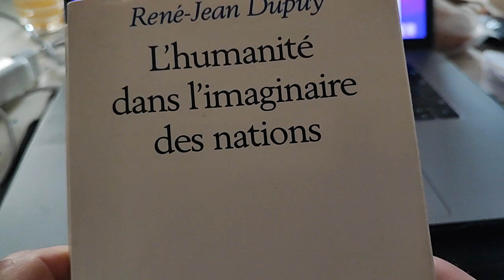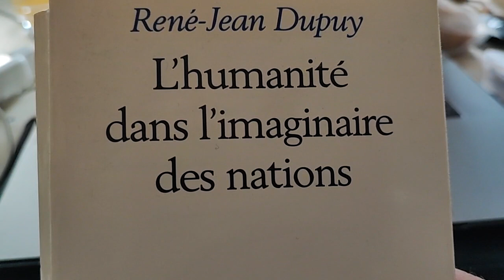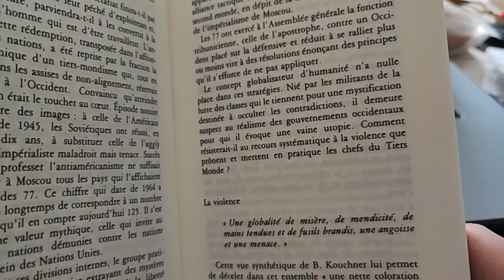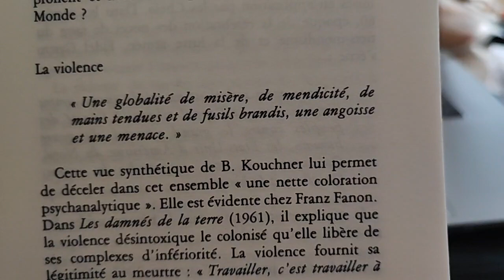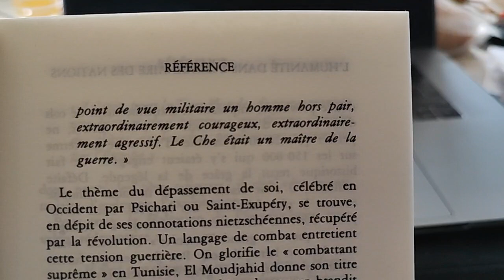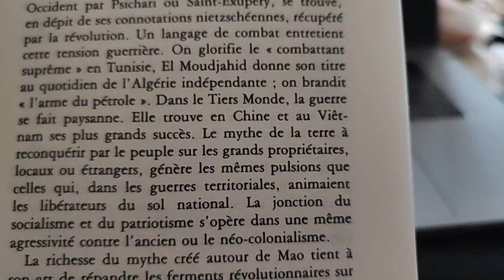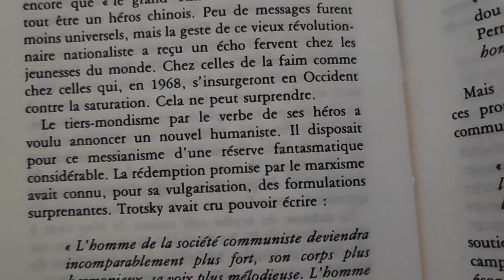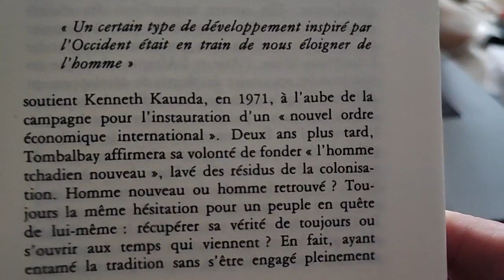l'humanité dans l'imaginaire des nations RJ Dupuy. La violence, Fanon 45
Petite lecture commenter du livre de René Jean Dupuy : « L'humanité dans l'imaginaire des nations ».

Mythologie du tiers-monde
La violence.

« une globalité de misère de mendicité, de main tendue et de fusil brandit, une angoisse est une menace. »
Cette vue synthétique de Bernard Kouchner lui permet de déceler dans cette ensemble « une nette coloration psychanalytique ».
Elle est évidente chez Frantz Fanon. Dans "les damnés de la terre" (1961) il explique que la violence désintoxique le colonisé qu'elle libère de ses complexes d'infériorités.